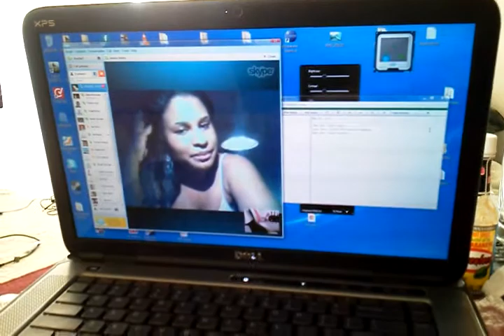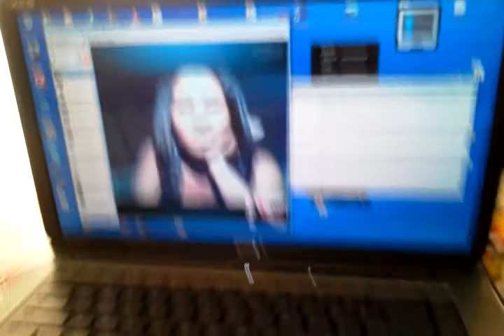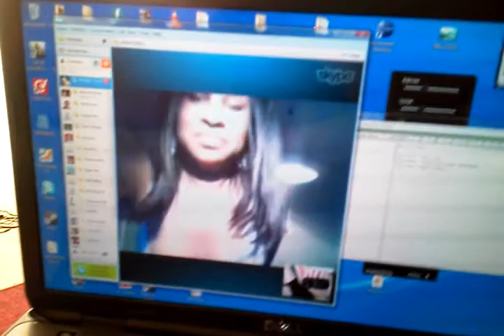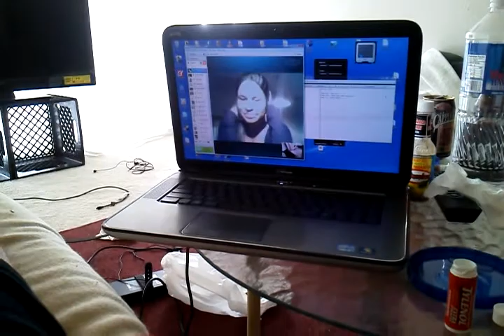Care and feeding of my pet bedbugs.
Watch me feed my little pets.  Their names are Lani, Ami, Jared, Myles, Rachel, and Val and little baby Bonnie.